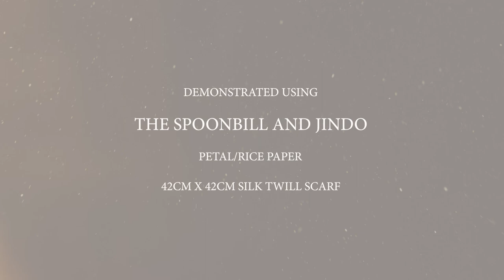Sabina Savage 42x42cm Silk Twill Scarf: How to tie The Dog Bandana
How to tie The Dog Bandana using the Sabina Savage 42x42cm Silk Twill Scarf, starring Little Gin.